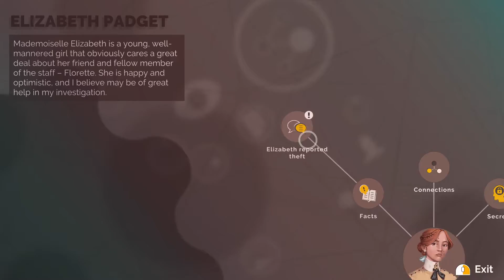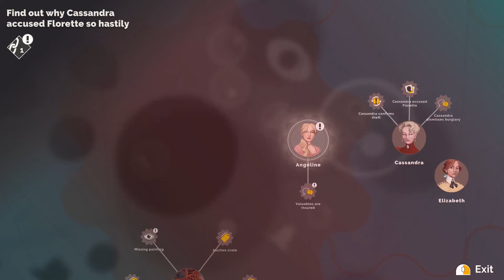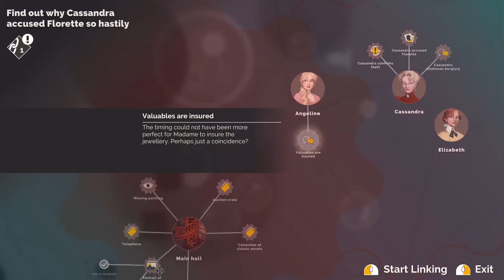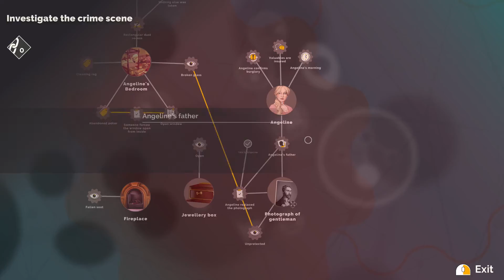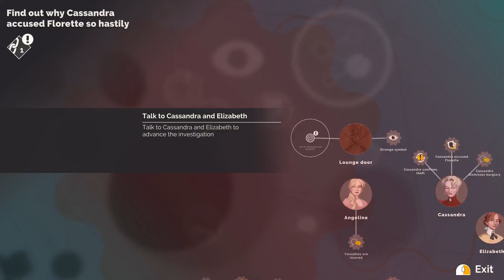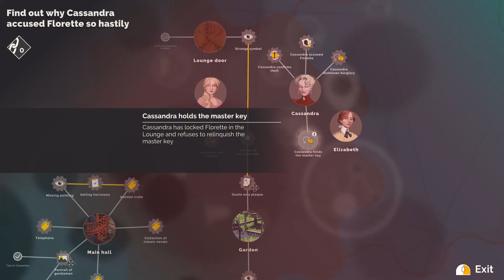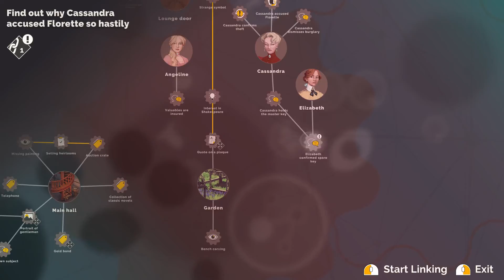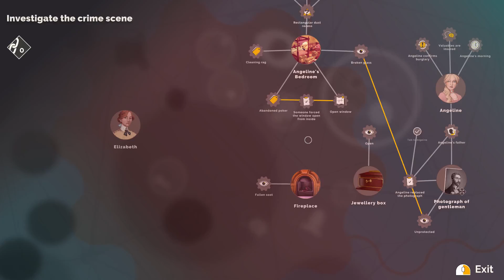Agatha Christie Hercule Poirot The First Cases Part 2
"Discover an untold crime story from the mysterious youth of the famous detective Hercule Poirot. " steam
OS: Windows 7, Windows 8, Windows 8.1, Windows 10 (64-bit)
Processor: 2ghz processor
Memory: 4 GB RAM
Graphics: GeForce GTX 580, DirectX 10-compatible video card
DirectX: Version 10